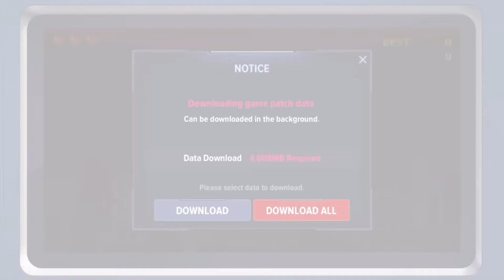Marvel Future Revolution | Sneak Peek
Want this game? Go Check It Out